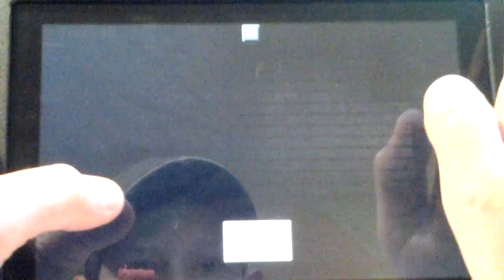THINGS CHANGED!!! | Minrcraft PE 0.15.10